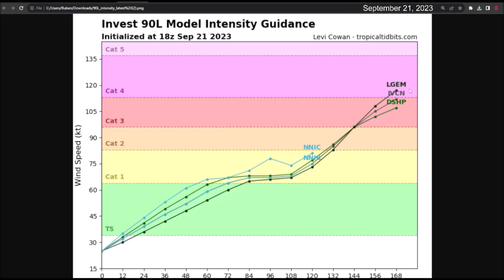Invest 90L could deviate before reaching the Caribbean. It could become a intense hurricane.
The tropical wave we are monitoring has been designated as Invest 90L. It has a high probability of becoming a tropical depression over the next 7 days as it moves through the tropical Atlantic.

Recent projections indicate that it could strengthen into a hurricane and take a northwestward turn before reaching the Caribbean.